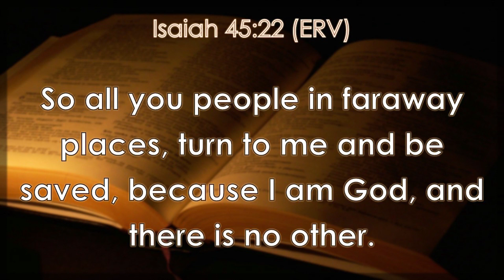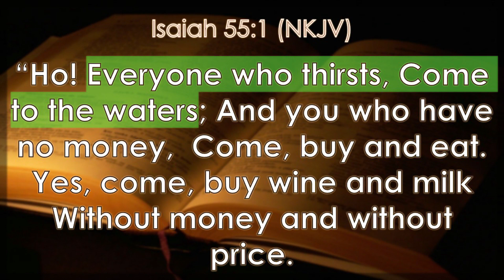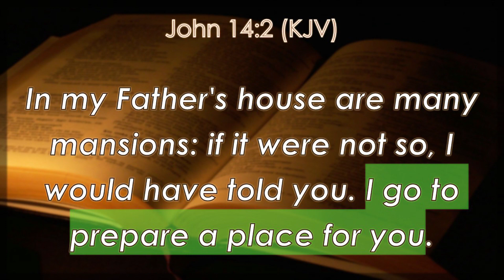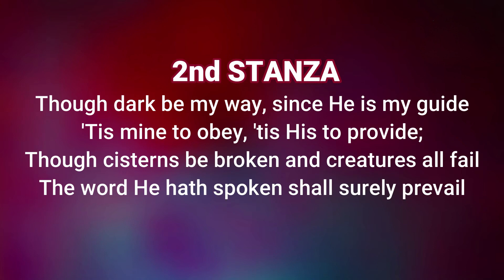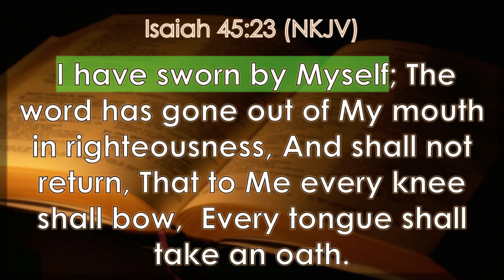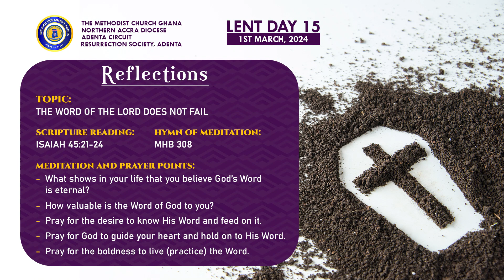Lent Devotional Series - Day 15